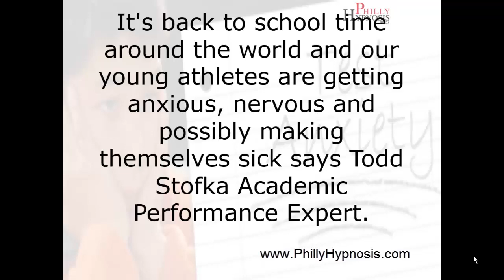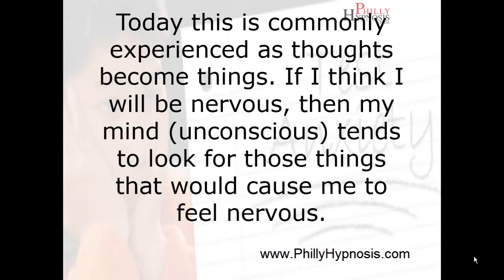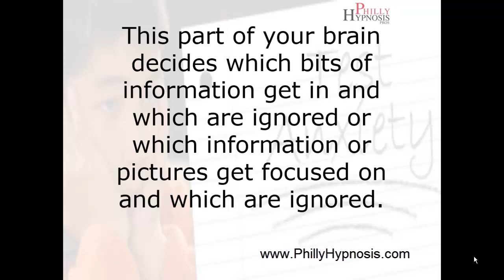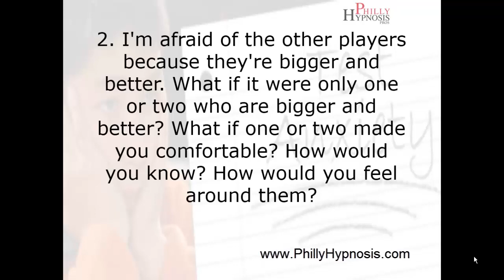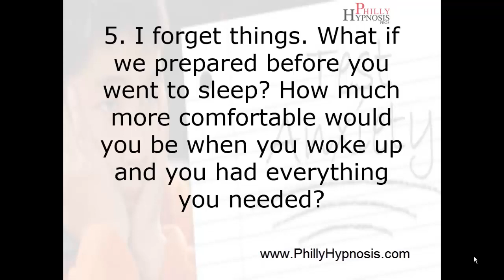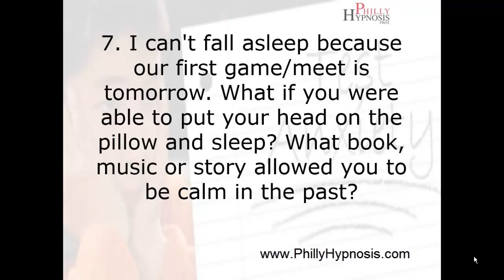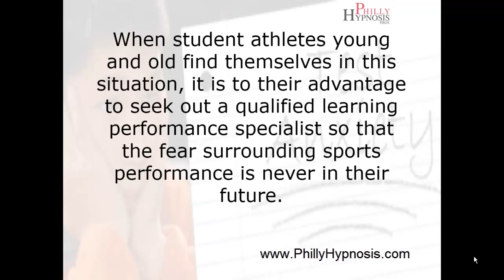9 Tips To Help Parents of Athletes Turn 'Back To School Sports' Anxiety Into Calmness And Confidence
http for academic performance for helping with academic performance. Test anxiety, exam stress, back to school. Classroom learning, being able to focus your mind. Improve studing, Study at home. Preparing to do well on exams. PSSA, PSAT, SAT, ACT, LSAT, GMAT, STARR

http for sports psychology
For handling issues athletes have on sports psychology, sports performance, mental game issues, injury recovery, used by players of baseball, football, hockey, golf, basketball, lacrosse, swimming, cheer, gymnastics,

Philly Hypnosis Secrets to Removing Test Anxiety and Stress shows you how to apply proven test-taking strategies to lower stress and anxiety - before, during, and after a test or exam. Topics include:

•       Making Test Taking Fun and Easy
•       Turning Anxiety and Stress into Focus
•       Using your Organic Computer and Library
•       Learning to Sit in Confidence while Testing
•       Tapping into the Power of Your Unconscious Mind

• Loss of Confidence
• Managing Mistakes, Errors and Strike Outs
• Anxiety, Tension, Self-Doubt Before and During a Game
• The Fear of Choking at Bat
• Battling with the Throwing Yips
• Becoming Overwhelmed by Pressure
• Trouble "Getting into The Zone and Staying in The Zone"
• Fear of Injury or Recovering from Injury
• Loss of Concentration
• Fear Executing a Particular Throw, Catch or at Bat
• Anger Control
• Doubt You Can Win and Losing to Players You Know You Should Beat
• Consistency Problems
• Lack of Confidence
• Poor Training Skills
• Inconsistency
• Loss of Timing/Tempo
• Inconsistency from Practice to Game Day Performance
• Interpersonal Problems with Coaches/Parents/Family
• Overcoming Pressure with the Crowds and Media
• Blocks and Interpersonal Issues with Partners/Teammates

Philly Hypnosis
At Le MedSpa
3655 Route 202,
Georgetown Crossing,
Suites 225
Doylestown, PA 18902

Todd Stofka CH, HNLP
Philly Hypnosis
At The Center of Success
614 West Lancaster Ave.
2nd Floor Wayne, PA 19087

Todd Stofka
Philly Hypnosis
9892 Bustleton Avenue,
Suites 202 - Moss Plaza
Philadelphia, PA 19115
ta1 bus1